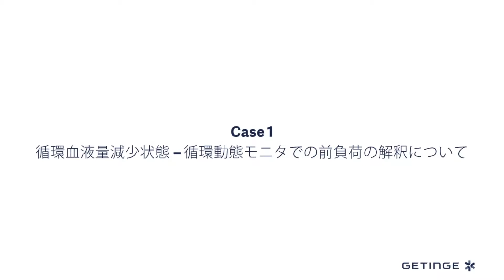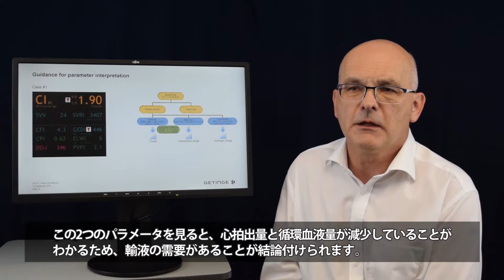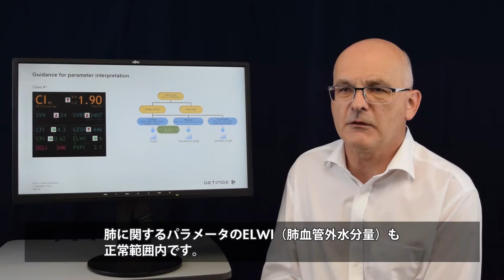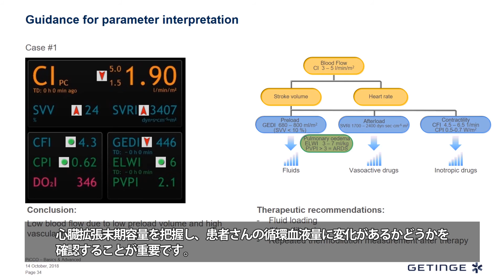Case 1：循環血液量減少状態－循環動態モニタでの前負荷の解釈について【循環動態モニタリング】トレーニングビデオ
この動画では、循環血液量減少状態にある患者のケースを通して、PiCCOでの経肺熱希釈を実施した時に表示されているパラメータとその数値から、どのようにパラメータを解釈して診断のサポートにつなげていくのかということを解説しています。
動画での解説は、ゲティンゲのSenior Clinical Application ManagerのJohann Obermaierが行っています。

※このビデオの内容は、弊社製品の使用に関わる一般的な情報提供を目的としたものです。医家向け医療機器である本製品の利用にあたっての判断や行動は、製品の利用者である医療従事者の責任において行われるものです。